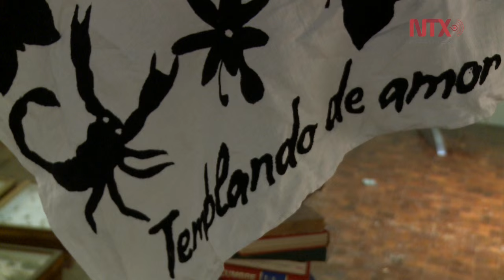Museo de Arte Popular exhibirá relación entre artesanía y biodiversidad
Más de 350 piezas que muestran la relación entre la producción de artesanías y la biodiversidad, conforma la exposición "El Centro, su materia y su artesanía", que se presenta a partir del 2 de abril